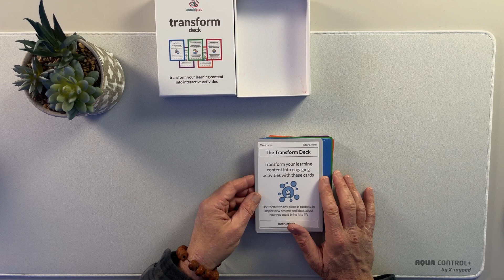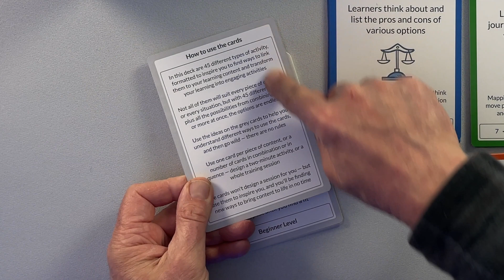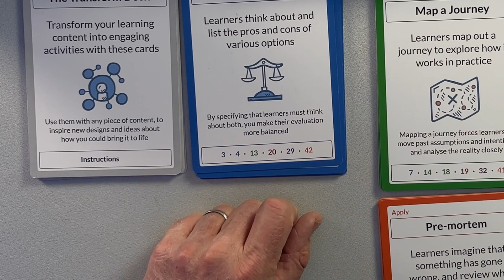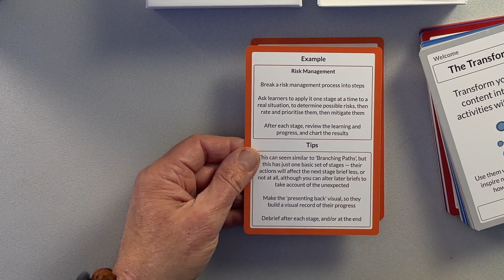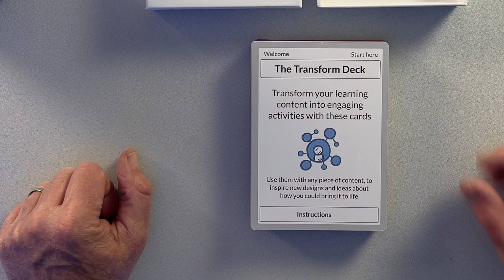Transform your Learning Content into Interactive Activities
Action learning is better learning! Learning and teaching is more effective when we apply what we learn through interactive activities. How do we add excitement and interactivity to our learning? Using the Transform Deck by Untoldplay - we can make our learning content more interactive, interesting, and efficient.

Join me on my podcast where I share ideas on how we can take a science-based approach to learning. On the podcast, I share ideas, book reviews, best practices, and more about learning.
Links I like to share:
Skillshare: I have courses on Skillshare and am adding more
US Store
bout…me.
Hello there - I'm glad you've taken the time to look at my videos and this description box!
My name is Frank and I've been teaching post-graduate programs in technical subjects for almost 25 years. My Master's Degree is in Learning and Technology (from Royal Roads University in Victoria, BC - where they filmed the X-Men movies!).
I'm a Microsoft Certified Trainer (since 1998), a Cisco Certified Academy Instructor (since 1999), and have a lot of different technical certifications (I even had my own consultancy and was a member of the Apple Consultants Network for a few years. I like technology a lot.

I've been fascinated with learning and how to improve learning for years. Especially how to leverage technology for learning. From productivity Applications like Teams, OneNote, Excel, and the entire Microsoft Office suite to tools such as Mindmapping, Metaverse, VR, AR, and more - I like to see how we can use tools to leverage our ability to teach and learn.
Learning and Technology YouTube is about helping students and teachers improve their learning by leveraging technology tools. Whether remote teaching, distance learning, hybrid teaching, or completely in the classroom - we can use technology to enhance our skills. This channel is dedicated to developing teaching and personal productivity when it comes to learning and technology.